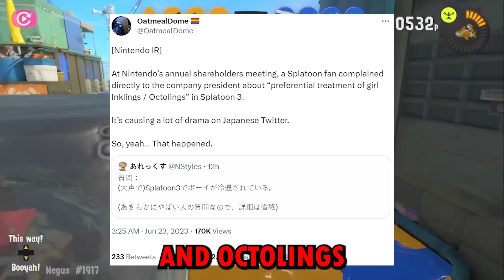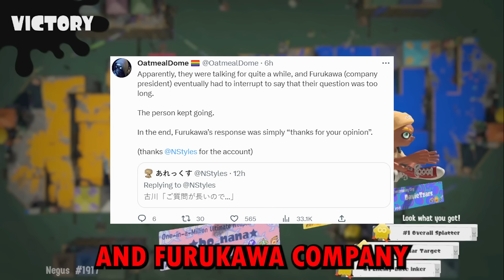Is Splatoon 3 SEXIST To Men!?